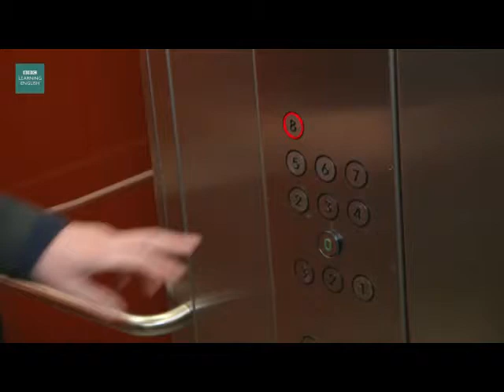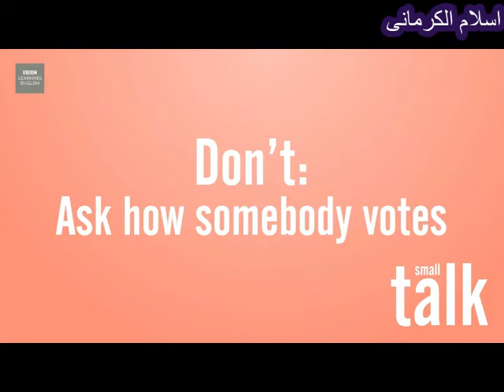Small Talk - 3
Subjects to avoid in British small talk: Politics